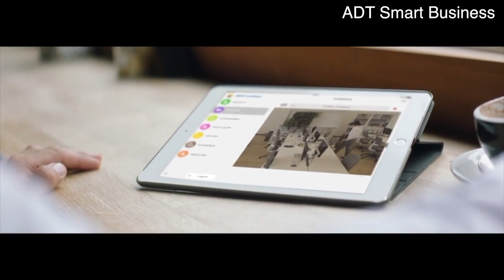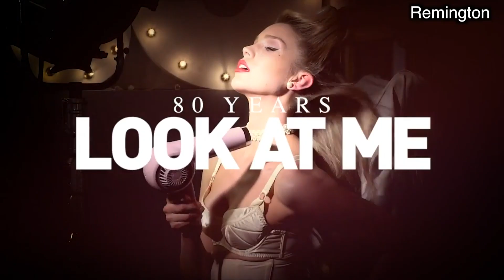Ace Jalaf Commercial Showreel